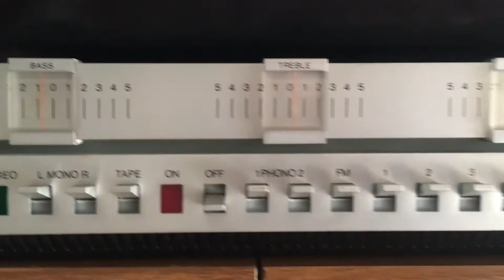Beomaster 3000-2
Quick demo